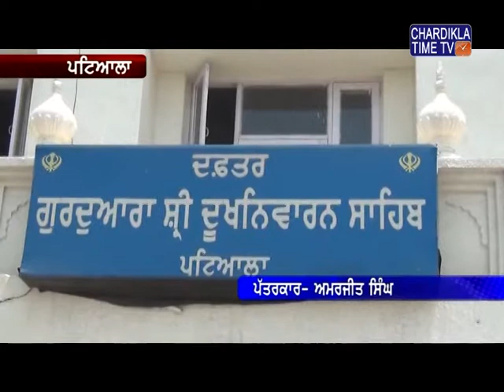SGPC ਪ੍ਧਾਨ ਨੇ ਲਿਆ ਮੋਗਾ ਦੇ ਪਿੰਡ ਦੇ ਸਰਪੰਚ ਵੱਲੋਂ ਦਾਹੜੀ ਕੱਟ ਕੇ ਵਿਰੋਧ ਜਤਾਉਣ ਦੇ ਮਾਮਲੇ ਦਾ ਨੋਟਿਸ